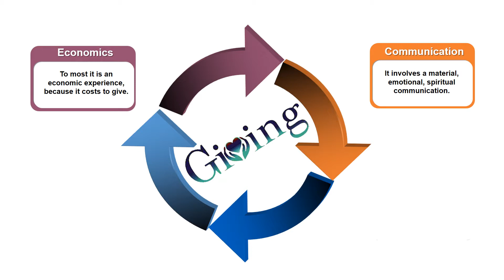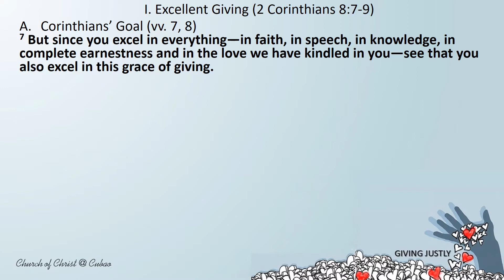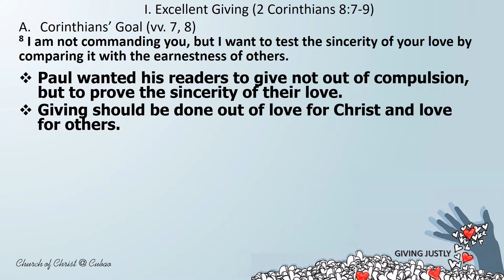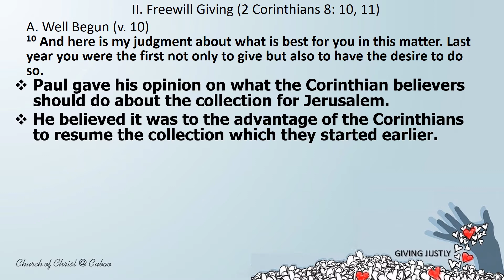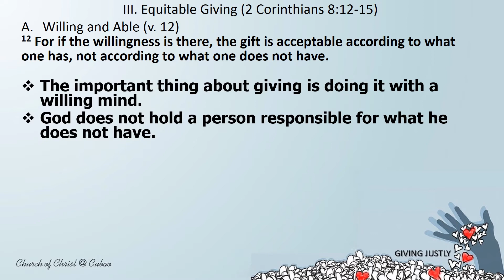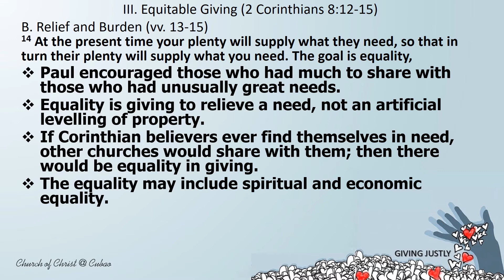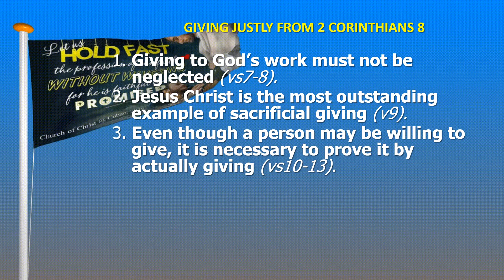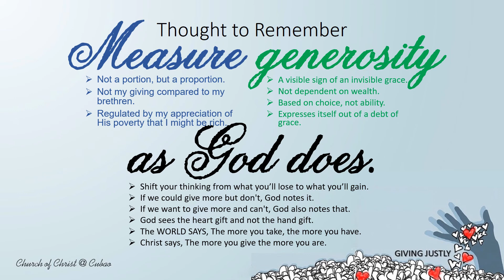Giving Justly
If you are looking for a standard for giving, here it is: the Lord Jesus Christ Himself. He was rich but He became poor. He came down here and took a place of poverty. Imagine leaving heaven and coming down to this earth to be born in Bethlehem, to live in Nazareth, to die on a cross outside the walls of Jerusalem, and to be put into the darkness of a tomb! He was rich but He became poor for you and me. Beat that!